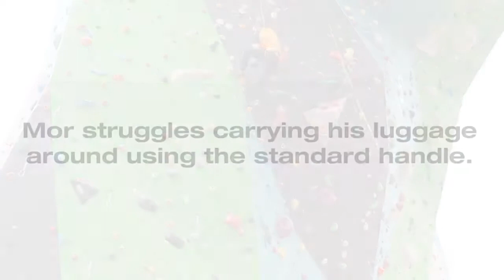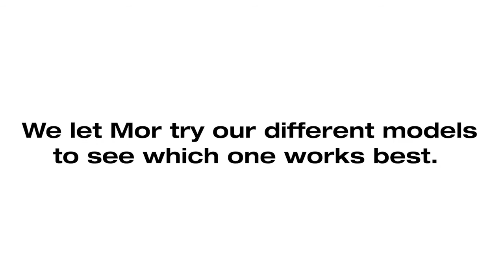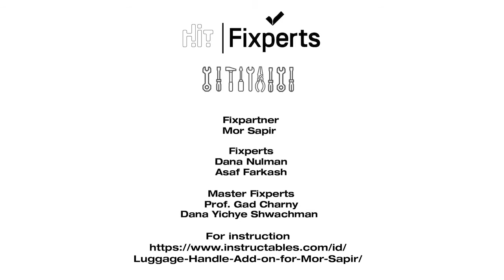Luggage Handle for Mor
Asaf and Dana are Fixperts at HIT, Holon Institute of Technology. They work with their Fix Partner Mor who travels around the world for international climbing competitions but finds it difficult to pull along a suitcase. The Fixperts work with Mor to design, test and make an attachable device for his suitcase to make travelling easier.

Fixperts: Asaf Farkash and Dana Nulman
Fix Partner: Mor Sapira
Master Fixperts: Prof. Gad Charny and Dana Yichye Shwachman
Education Institute: HIT Holon Institute of Technology
Country: Israel